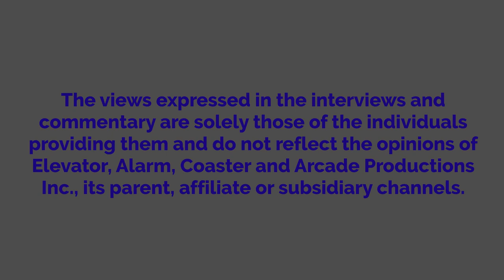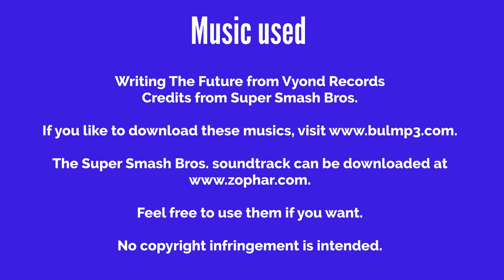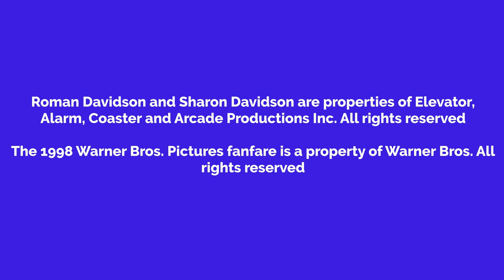Roman Toilet Papers The Christmas Tree And Gets Grounded